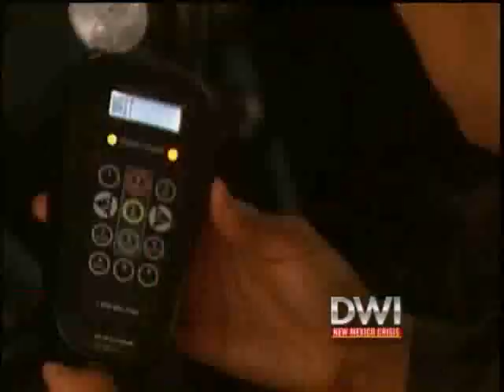Photo Interlock Effectiveness Questioned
Since last year, photo interlocks have been used in some DWI offender's cars, but some wonder how well the devices have worked.